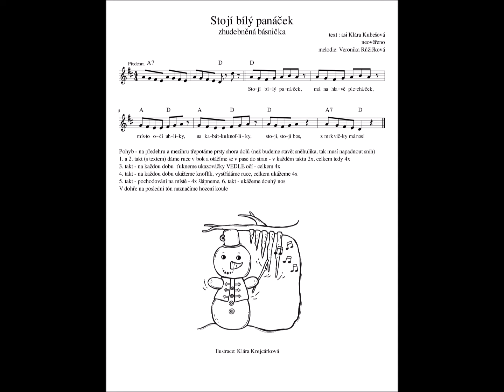Sněhulák - hádanka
Zhudebněná básnička (hádanka). Přidejte se do FB skupinky Tamburínka hudební výchova pro MŠ a ZŠ